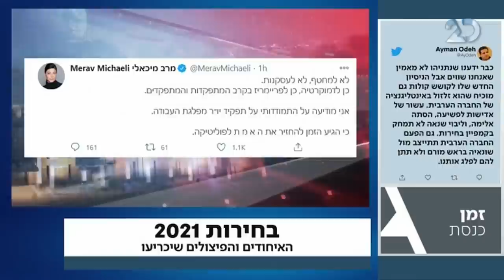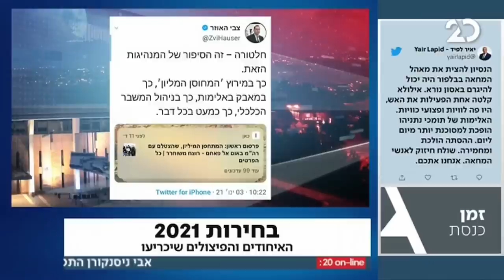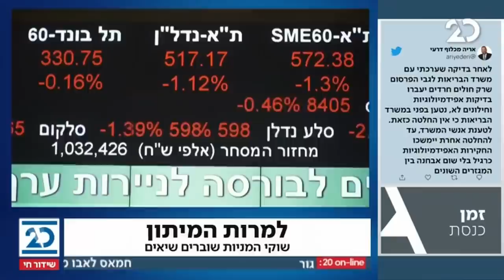זמן כנסת עם יערה זרד | 3.1.2021 | התכנית המלאה